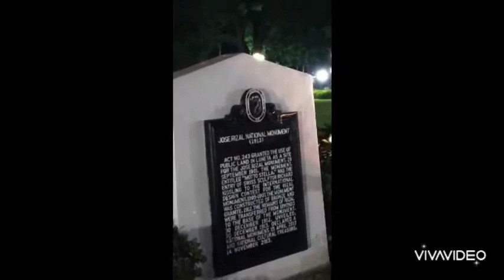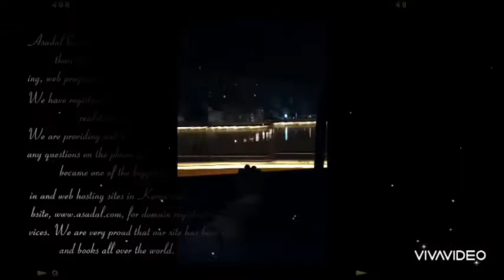PASYAL KAMI SA LUNETA | DOLOMITE | MANILA 2022 | LUNETA PARK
1ST TIME NG MGA KAPATID NG ASAWA KO SA LUNETA MANILA - FROM PROVINCE OF DAVAO - VISITING MANILA